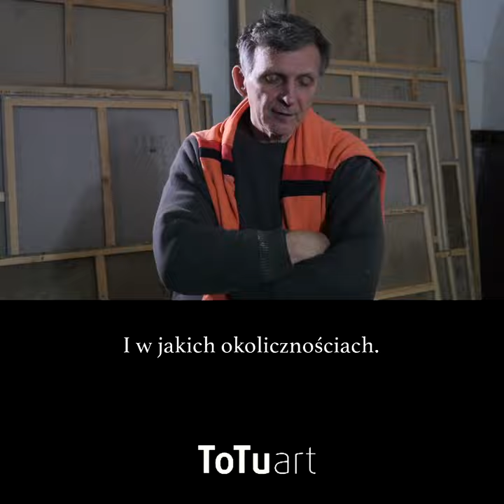Wojciech Cieśniewski "Biała Róża" | Codziennik Artystyczny Galerii ToTuart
Każdego dnia w Codzienniku Artystycznym znajdziecie historię jednego dzieła sztuki, którą naszym zdaniem warto poznać.